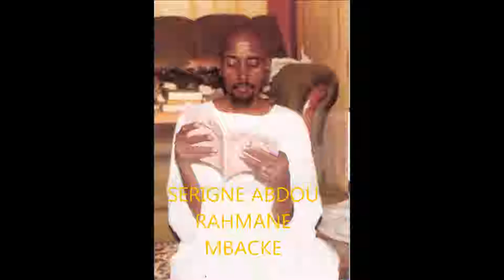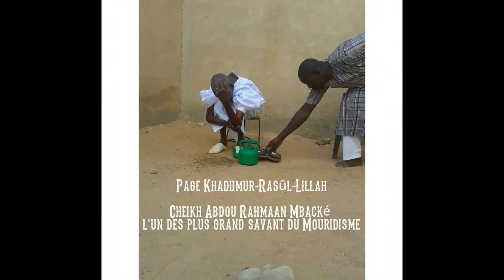5 - DENKANE - TOMB AK TONTOU SERIGNE TOUBA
RADIASS SERIGNE ABDOU LAHAT TOURE!
Niou Fatalikou Serigne Souhaibou Mbacke MBACKE Yalla Na Yalla Yokk Séni Leer Té Tass Niou Thi Séni Barké.
Amin!